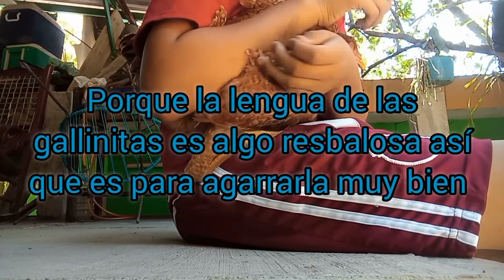Doña cleo no saco nada 😔- le quito la cascarilla a Mirta ¿que es la cascarilla?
Hola amigos mi nombre es Rogelio y BIENVENIDOS a un nuevo video .